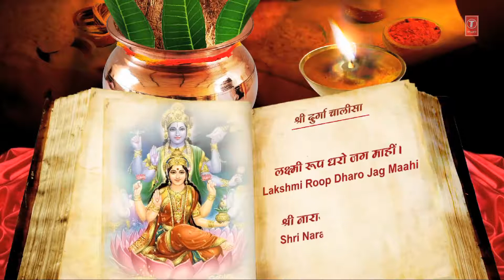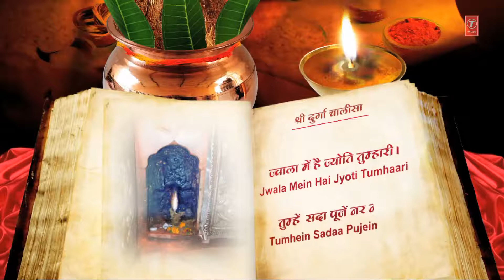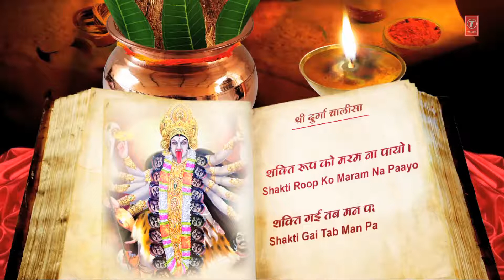| दुर्गा अष्टमी के शुभ अवसर पर सुनने दुर्गा चालीसा | Durga Chalisa | Navrate Special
श्रेणी- दुर्गा चालीसा

हिन्दू धर्म में दुर्गाजी को आदिशक्ति कहा जाता है। माता दुर्गा की उपासना से मनुष्य के सभी पाप धूल जाते हैं और उन्हें कार्यों में सफलता मिलता है। माता दुर्गा जी की साधना के लिए श्री दुर्गा चालीसा को बेहद प्रभावशाली माना जाता है।

श्री दुर्गा चालीसा (Shri Durga Chalisa in Hindi)

नमो नमो दुर्गे सुख करनी। नमो नमो दुर्गे दुःख हरनी॥
निरंकार है ज्योति तुम्हारी। तिहूँ लोक फैली उजियारी॥
शशि ललाट मुख महाविशाला। नेत्र लाल भृकुटि विकराला॥
रूप मातु को अधिक सुहावे। दरश करत जन अति सुख पावे॥1॥

तुम संसार शक्ति लै कीना। पालन हेतु अन्न धन दीना॥
अन्नपूर्णा हुई जग पाला। तुम ही आदि सुन्दरी बाला॥
प्रलयकाल सब नाशन हारी। तुम गौरी शिवशंकर प्यारी॥
शिव योगी तुम्हरे गुण गावें। ब्रह्मा विष्णु तुम्हें नित ध्यावें॥2॥

रूप सरस्वती को तुम धारा। दे सुबुद्धि ऋषि मुनिन उबारा॥
धरयो रूप नरसिंह को अम्बा। परगट भई फाड़कर खम्बा॥
रक्षा करि प्रह्लाद बचायो। हिरण्याक्ष को स्वर्ग पठायो॥
लक्ष्मी रूप धरो जग माहीं। श्री नारायण अंग समाहीं॥3॥

क्षीरसिन्धु में करत विलासा। दयासिन्धु दीजै मन आसा॥
हिंगलाज में तुम्हीं भवानी। महिमा अमित न जात बखानी॥
मातंगी अरु धूमावति माता। भुवनेश्वरी बगला सुख दाता॥
श्री भैरव तारा जग तारिणी। छिन्न भाल भव दुःख निवारिणी॥4॥

केहरि वाहन सोह भवानी। लांगुर वीर चलत अगवानी॥
कर में खप्पर खड्ग विराजै ।जाको देख काल डर भाजै॥
सोहै अस्त्र और त्रिशूला। जाते उठत शत्रु हिय शूला॥
नगरकोट में तुम्हीं विराजत। तिहुँलोक में डंका बाजत॥5॥

शुम्भ निशुम्भ दानव तुम मारे। रक्तबीज शंखन संहारे॥
महिषासुर नृप अति अभिमानी। जेहि अघ भार मही अकुलानी॥
रूप कराल कालिका धारा। सेन सहित तुम तिहि संहारा॥
परी गाढ़ सन्तन र जब जब। भई सहाय मातु तुम तब तब॥6॥

अमरपुरी अरु बासव लोका। तब महिमा सब रहें अशोका॥
ज्वाला में है ज्योति तुम्हारी। तुम्हें सदा पूजें नरनारी॥
प्रेम भक्ति से जो यश गावें। दुःख दारिद्र निकट नहिं आवें॥
ध्यावे तुम्हें जो नर मन लाई। जन्ममरण ताकौ छुटि जाई॥7॥

जोगी सुर मुनि कहत पुकारी।योग न हो बिन शक्ति तुम्हारी॥
शंकर आचारज तप कीनो। काम अरु क्रोध जीति सब लीनो॥
निशिदिन ध्यान धरो शंकर को। काहु काल नहिं सुमिरो तुमको॥
शक्ति रूप का मरम न पायो। शक्ति गई तब मन पछितायो॥8॥

शरणागत हुई कीर्ति बखानी। जय जय जय जगदम्ब भवानी॥
भई प्रसन्न आदि जगदम्बा। दई शक्ति नहिं कीन विलम्बा॥
मोको मातु कष्ट अति घेरो। तुम बिन कौन हरै दुःख मेरो॥
आशा तृष्णा निपट सतावें। मोह मदादिक सब बिनशावें॥9॥

शत्रु नाश कीजै महारानी। सुमिरौं इकचित तुम्हें भवानी॥
करो कृपा हे मातु दयाला। ऋद्धिसिद्धि दै करहु निहाला॥
जब लगि जिऊँ दया फल पाऊँ । तुम्हरो यश मैं सदा सुनाऊँ ॥
श्री दुर्गा चालीसा जो कोई गावै। सब सुख भोग परमपद पावै॥10॥

देवीदास शरण निज जानी। कहु कृपा जगदम्ब भवानी॥